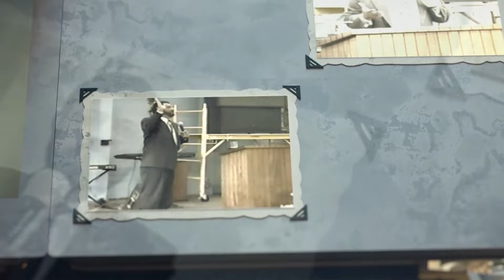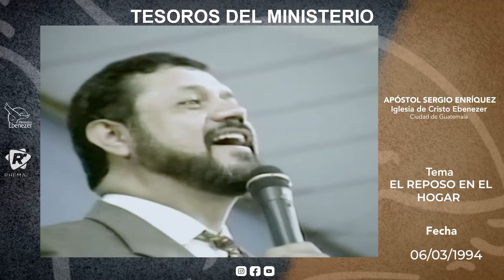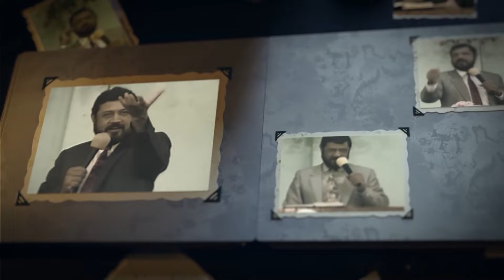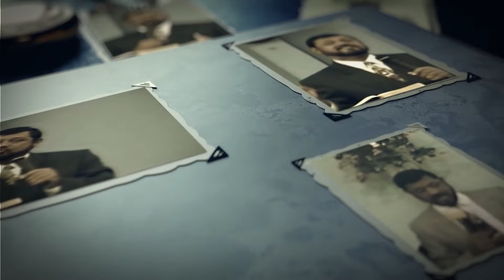El reposo en el Hogar | Apóstol Sergio Enríquez | 06/03/1994 | Tesoros del Ministerio